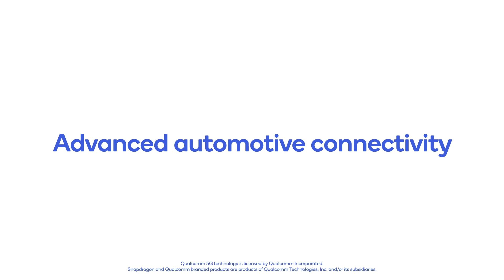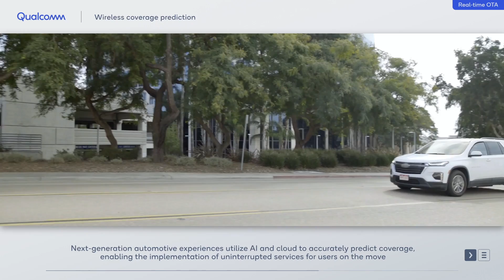MWC 2024: Creating safer roads for drivers, pedestrians, and cyclists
From MWC 2024, see how Qualcomm is  elevating safety awareness for all road users. As shown in these demonstrations, with connected vehicles powered by  Snapdragon Car-to-Cloud Services and Snapdragon Auto Connectivity Platform, road safety improves for all users by providing drivers with more awareness of pedestrians and other vulnerable road users.